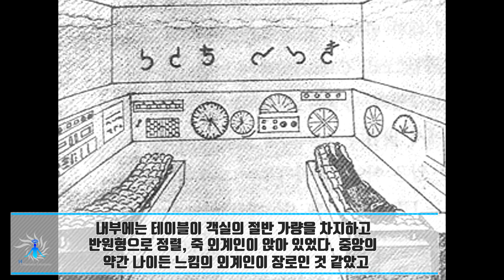[후편] 다카오산에서 UFO와 조우, 장로 외계인이 말한 전율의 미래! 「우주우호협회」대표 마츠무라 유우스케의 초절 에피소드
■ UFO 모선에서 들은 전율의 사실.